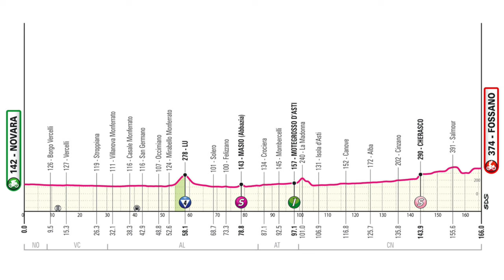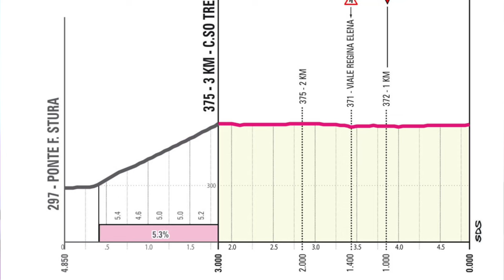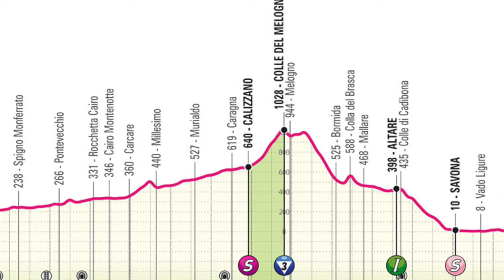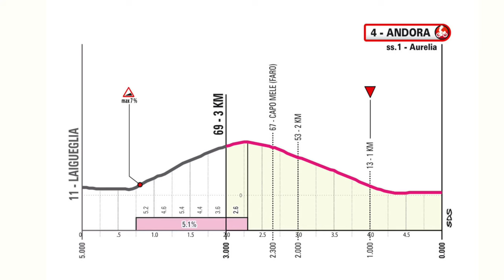INDECISO FINO ALL'ULTIMO! Processo Tappa 3